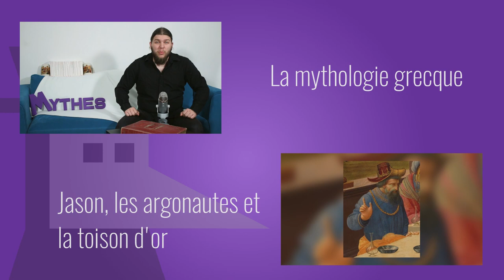Persée, Méduse et prophétie - Mythes et Légendes #1.2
Mythes et légendes, c'est l'émission qui synthétise et qui transmet des sujets...compliqués au premier abord ! Plongez au fin fond des univers incroyables de nos ancêtres !

Dans cet épisode dédié à la mythologie grecque, nous découvrons le mythe de Persée, la mystérieuse prophétie qui l'entoure et sa quête contre Méduse !
➤➤➤ Sources en fin de description

🔸Découvrez ma boutique en ligne🔸
🔸Rejoignez-moi sur les réseaux !🔸
➤➤➤ Pour en savoir plus :
Livre :
- Mythes (2008, Lucia Impelluso, Editions La Martinière)